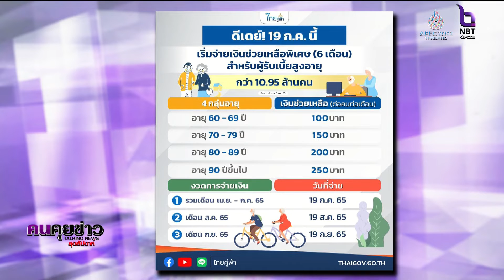ช่วยเหลือพิเศษผู้สูงอายุงวดแรก รับ 4 เดือนรวด : คนคุยข่าวสุดสัปดาห์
ดีเดย์! 19 ก.ค. นี้ เริ่มจ่ายเงินช่วยเหลือพิเศษผู้สูงอายุ (6 เดือน) กว่า 10.95 ล้านคน

ที่ประชุม ครม. (5 ก.ค. 65) อนุมัติวงเงิน 8,382.2 ล้านบาท สำหรับเงินช่วยเหลือพิเศษผู้สูงอายุ 10,946,646 คน เพื่อบรรเทาผลกระทบจากเศรษฐกิจ 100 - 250 บ./คน/เดือน (ตามช่วงอายุ) เป็นเวลา 6 เดือน (เม.ย. – ก.ย. 65) หลังจากที่ได้มีการอนุมัติหลักการฯ ไปแล้วเมื่อวันที่ 26 เม.ย. ที่ผ่านมา

เริ่มจ่ายงวดแรก 19 ก.ค. 65 รวมครั้งเดียว 4 เดือน (เม.ย. – ก.ค. 65)/ งวดสอง 19 ส.ค. 65 สำหรับเดือน ส.ค. 65/ งวดสาม 19 ก.ย. 65 สำหรับเดือน ก.ย. 65 โดยการโอนเข้าบัญชีธนาคาร หรือจ่ายเป็นเงินสด โดยกรมส่งเสริมการปกครองท้องถิ่น กรุงเทพมหานคร และเมืองพัทยา

ผู้สูงอายุที่จะได้รับเงินช่วยเหลือพิเศษนี้ แบ่งเป็น 4 ช่วงอายุ
- อายุ 60 - 69 ปี อัตราเงินช่วยเหลือ 100 บ./คน/เดือน
- อายุ 70 - 79 ปี อัตราเงินช่วยเหลือ 150 บ./คน/เดือน
- อายุ 80 - 89 ปี อัตราเงินช่วยเหลือ 200 บ./คน/เดือน
- อายุ 90 ปีขึ้นไป อัตราเงินช่วยเหลือ 250 บ./คน/เดือน